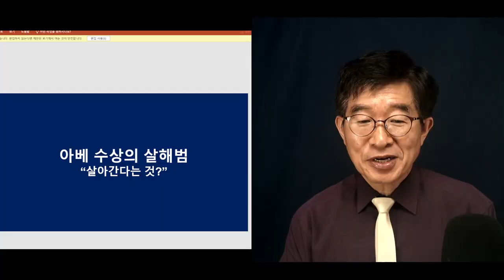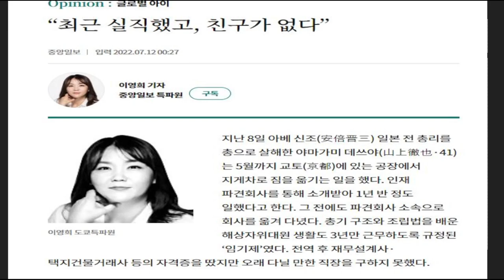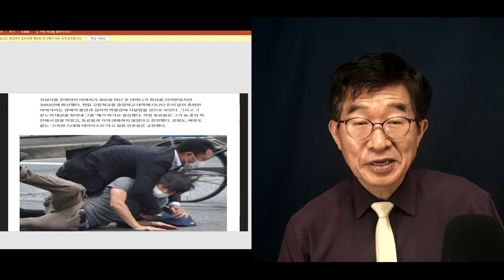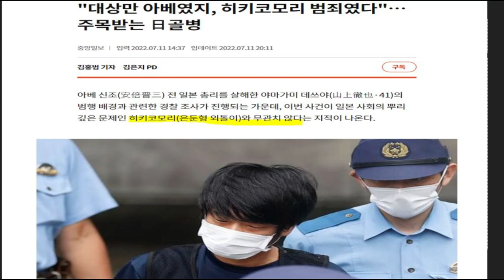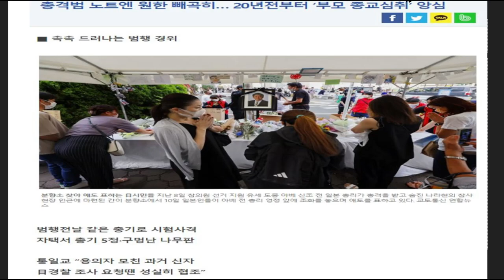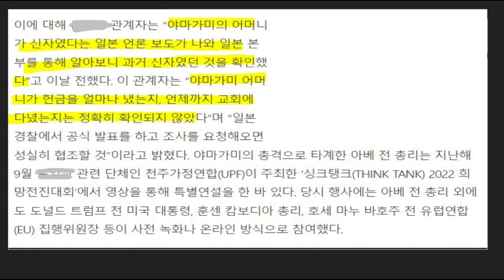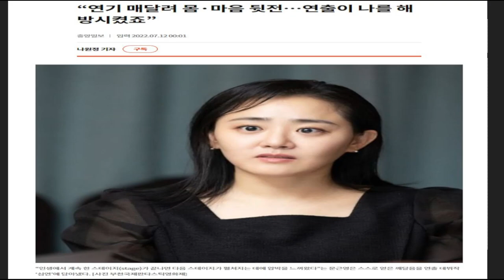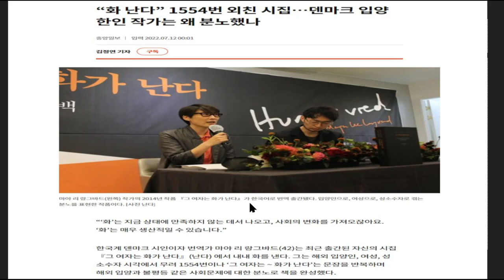"생각과 마음, 어떻게 지킬 것인가" / 아베 사태에서 보는 세상사 / 노력해야지만, 한계가 있어 [공병호TV]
Bitcoin : 3MTW849AkP2ftLeSK2teZHMmzLu7Z83s9U